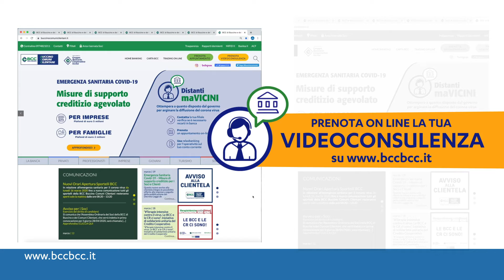Voce di Strada - Bcc Buccino Comuni Cilentani: spot videoconferenza